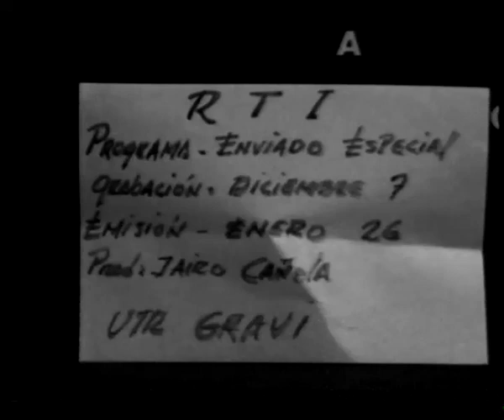Enviado Especial - El segundo Mar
Durante 16 días, Germán Castro Caycedo y el equipo de Enviado Especial recorrieron el Litoral Pacífico, llegando al último pueblo en la región fronteriza con Panamá.